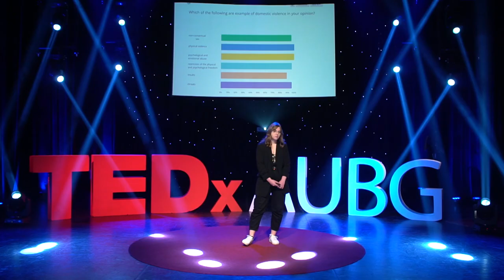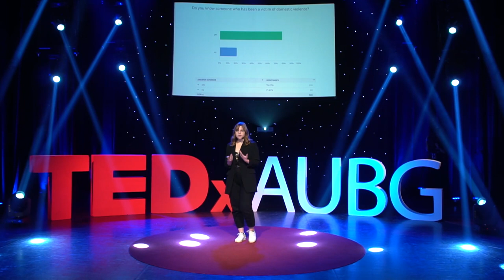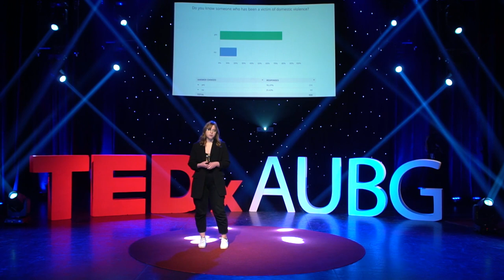It Might Be the Person Next to You | Svetozara Saykova | TEDxAUBG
Catching on the issue of domestic violence, Svetozara shares some interesting findings from her detailed research. Showcases what is the current situation when it comes to domestic violence in Bulgaria, and provides insightful ways on how we as people can contribute to improving the situation.

Video produced and edited by: Nikolay Shopov Zara is a senior at AUBG, majoring in Journalism and Mass Communication as well as Political Science. She is keen on photography, loves writing and storytelling. Recently, she discovered another passion of hers- learning new languages and getting to know different cultures. This whole academic year, she has been doing an independent study for her Journalism and Mass Communications major. The research she had done for her project made her acquainted with the topic of her speech and inspired her to share her findings with a wider audience. Her project began as a creative marketing campaign but later became a social issue one with multiple layers This talk was given at a TEDx event using the TED conference format but independently organized by a local community.